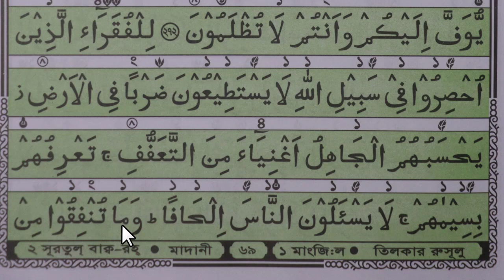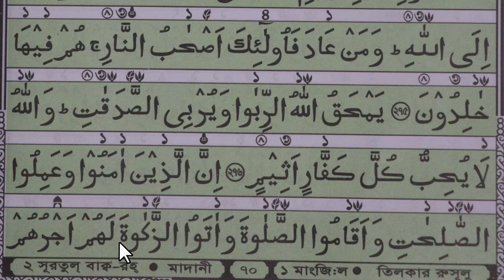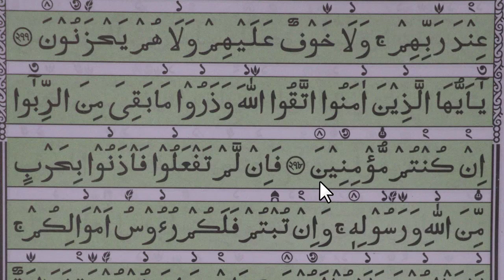কুরআন শিক্ষার সহজ পদ্ধতি । কুরআন শিক্ষা ক্লাশ পর্ব ৭৫। সহজ পদ্ধতিতে আরবি শিক্ষা মো: মমিনুল ইসলাম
Hujur tv24 Class Number75

কুরআন_শিক্ষার_সহজ_পদ্ধতিকুরআন শিক্ষার সহজ পদ্ধতি । কুরআন শিক্ষা ক্লাশ পর্ব ৭৩। সহজ পদ্ধতিতে আরবি শিক্ষা মো: মমিনুল ইসলাম